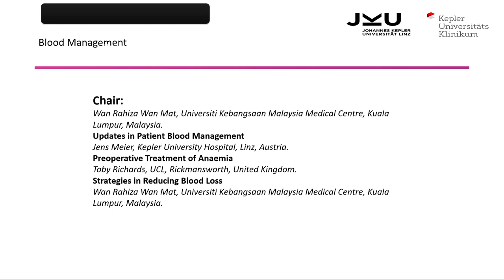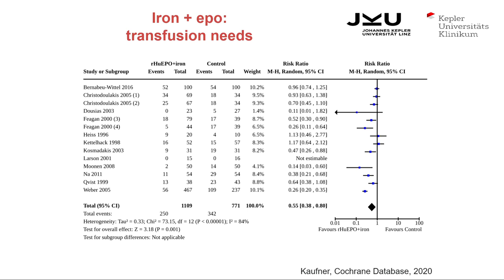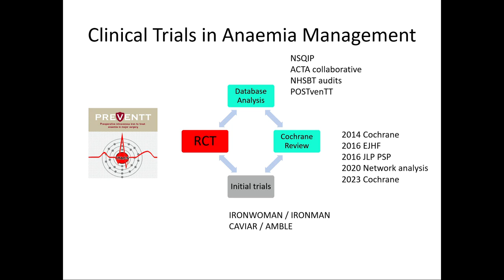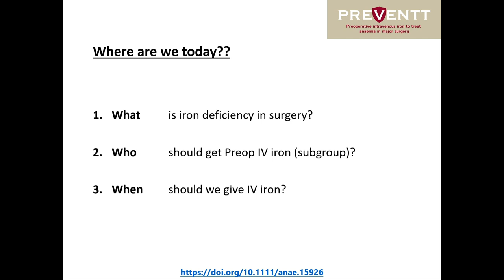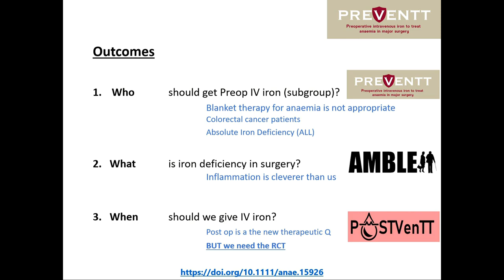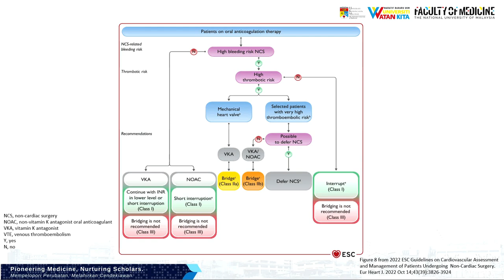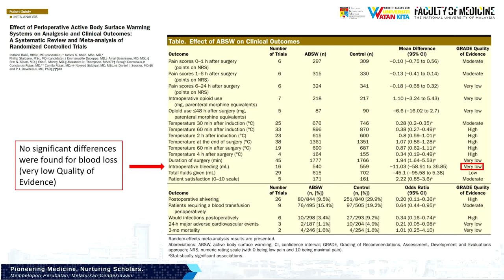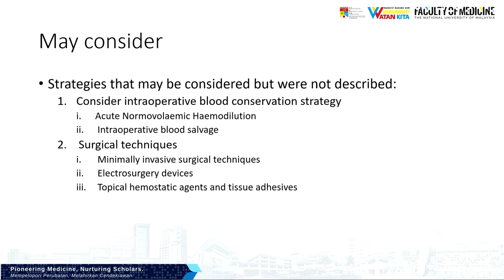WCA2024 - Perioperative & ambulatory anaesthesia - Blood management